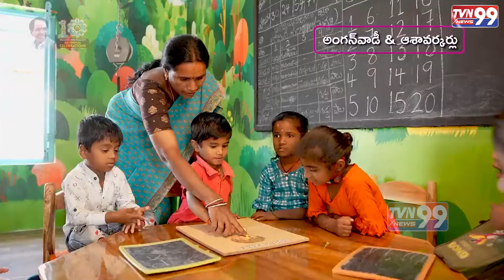దేశంలో ఎక్కడ లేని మహిళా అభివృద్ధి పథకాలు ఇప్పుడు మన తెలంగాణాలో | CM KCR | TVN99 News